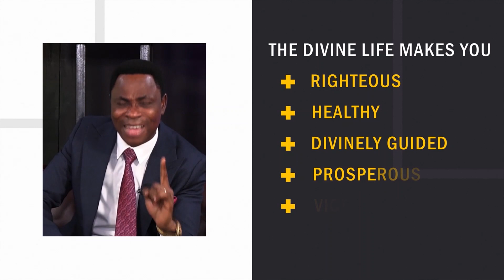A Solid Foundation to Success in Life (Pt 5) - Dr. David Bindan